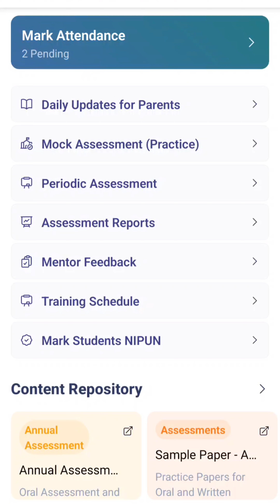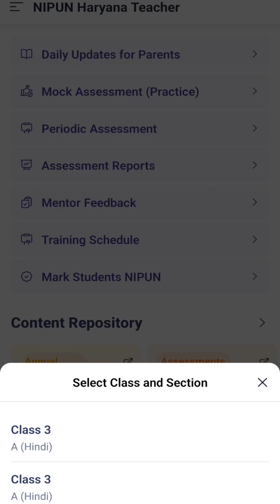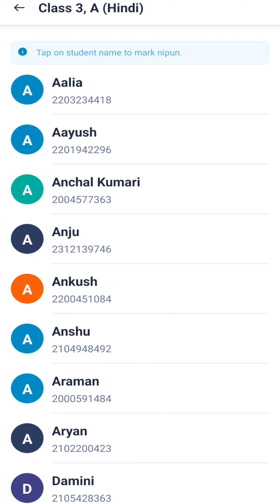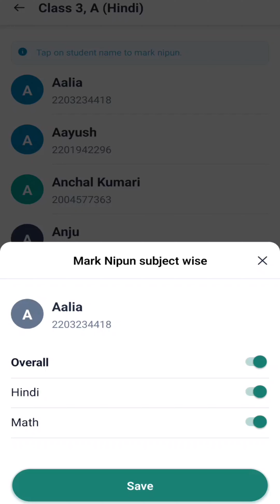How to mark a student Nipun on Nipun Haryana Teacher's app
Video edited by-
Naveen Khurana